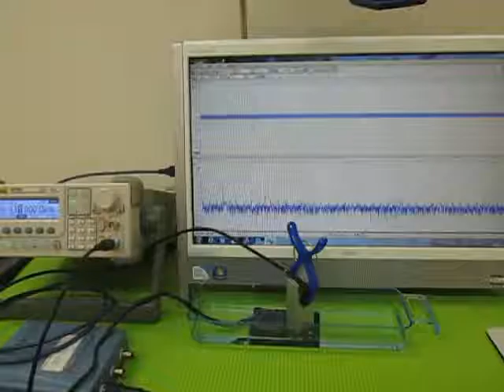充電式超音波洗浄器（５０ｋＨｚ） （超音波システム研究所 ultrasonic-labo）